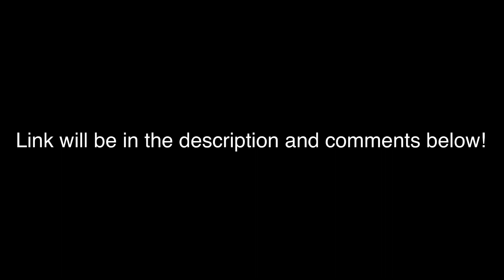Join!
Credits:

Oh silly me! There are no credits here!